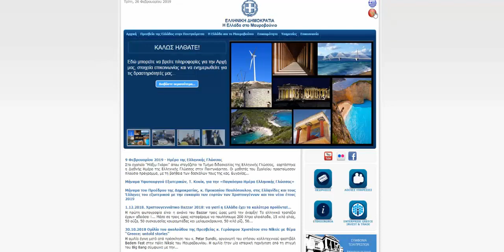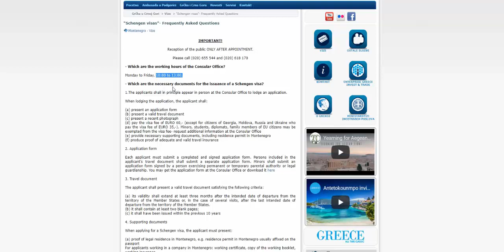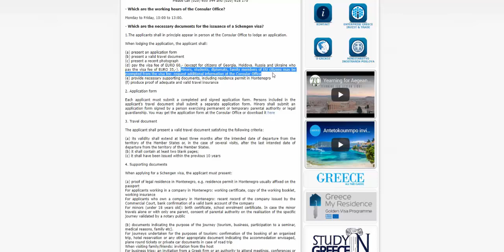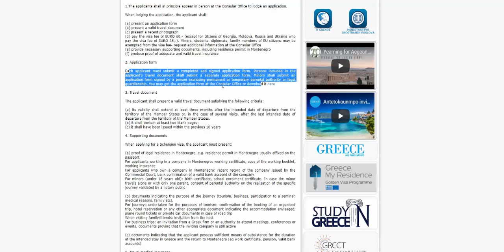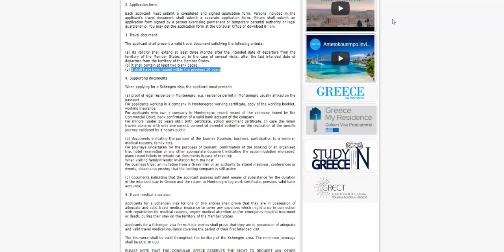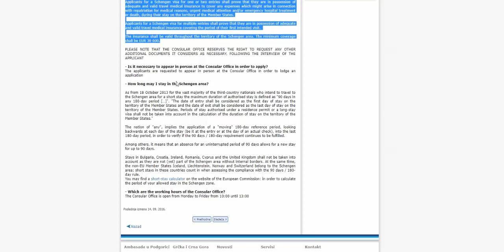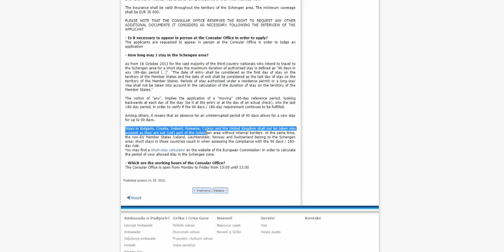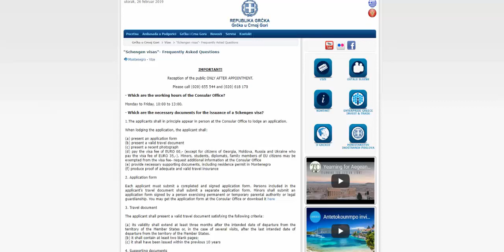Başka Ülkeden Schengen Vizesi Almak (Çok Kolay)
Başka ülke üzerinden kolayca Schengen vizesi almak, oturum ve çalışma iznimizin bulunduğu ülke üzerinden schengen vizesi almak için yapmanız gerekenler. Karadağ üzerinden kolayca schengen vizesi alabilirsiniz.